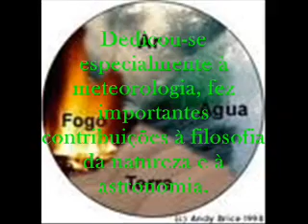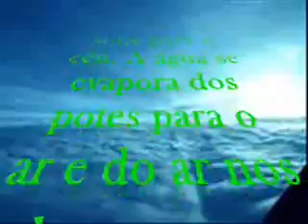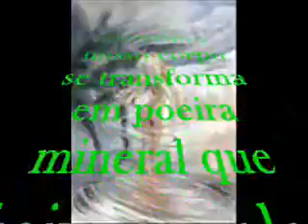anaximenes 1c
e novo se precisar mudar me avise!!!